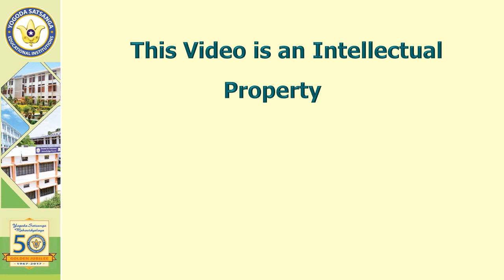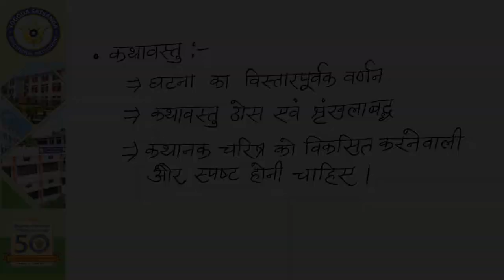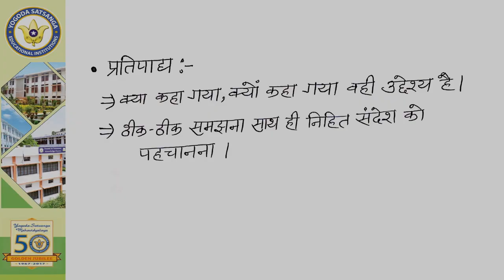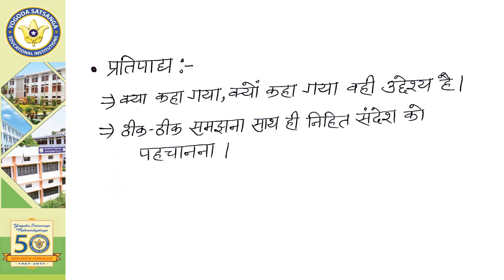Lecture-05 | B.A. Sem-III | उपन्यास के तत्व By Dr. Abhishek Pandey | YSM Ranchi